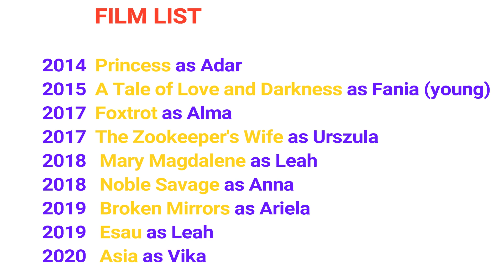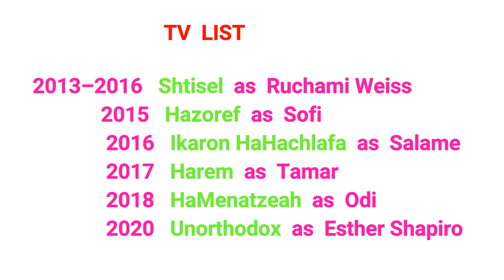WHO IS SHIRA HAAS? incredible actress from Unorthodox ESTY SHAPIRO